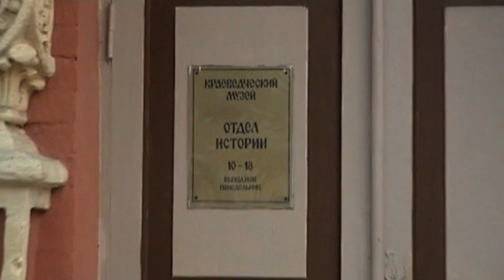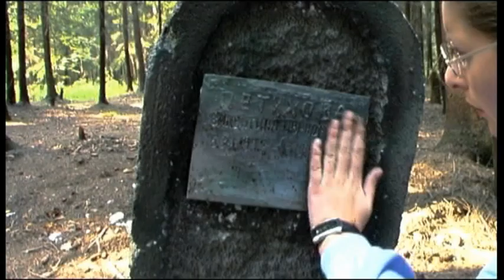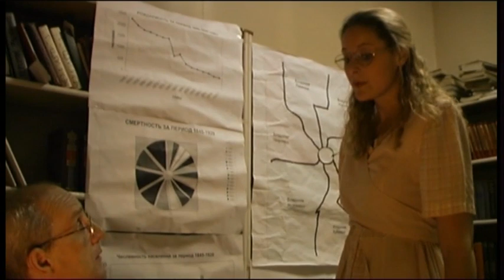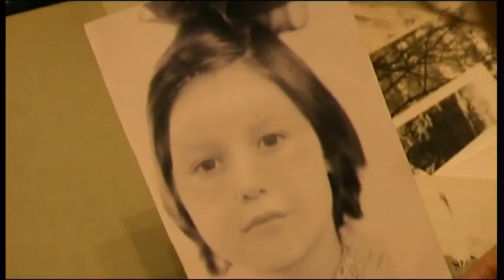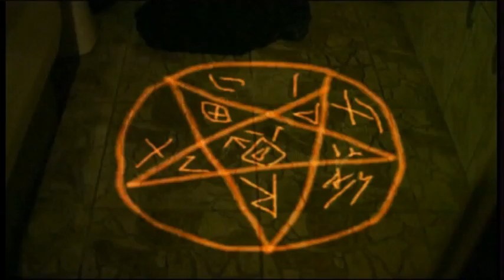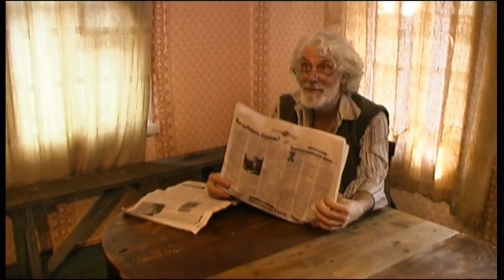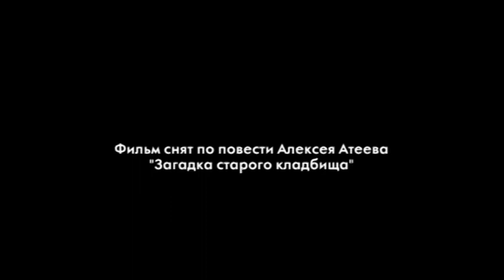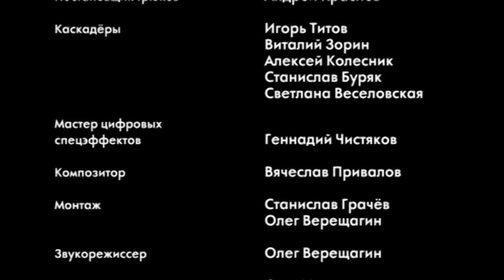Загадка старого кладбища (2002-2008) (DVD-Rip, Real HD, хорошее качество)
Сюжет фильма повествует о молодой девушке, которая оказалась неволей вовлечена в водоворот таинственных и невероятных событий, связанных со старинными мистическими русскими культами и обрядами.

Библиотекарь Валентина Петухова случайно набредает на старинное кладбище, расположенное недалеко от странной крохотной деревушки Лиходеевки. Сильный дождь заставил её заночевать в небольшой часовне, где она становится свидетелем необычного обряда, связанного с воскрешением мёртвых. От страха Валентина лишается чувств. Очнувшись утром она решает посмотреть на место предполагаемого обряда и с ужасом замечает могилу, на которой установлен памятник с её фамилией, именем, её датой рождения и... датой смерти. Валентине Петуховой осталось жить 13 дней...

Привиделось ли ей всё это или было взаправду? Что это за кладбище, кто эти люди? Действительно ли ей суждено умереть через 13 дней и есть ли способ избежать этого? Сумеет ли она разгадать загадку старого кладбища?..